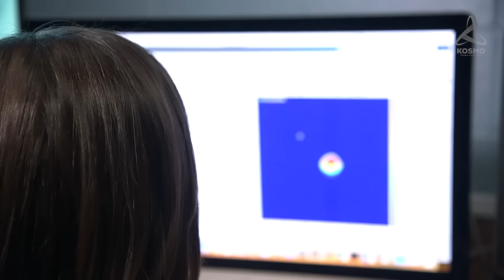ЭТО САМЫЙ БОЛЬШОЙ МЕТЕОРИТ УПАВШИЙ НА ЗЕМЛЮ